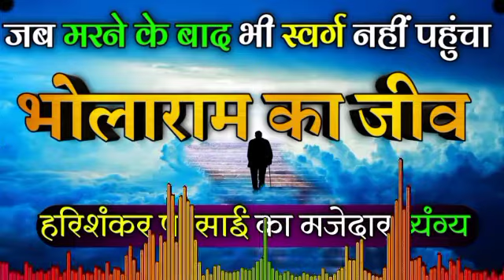भोलाराम का जीव। हरिशंकर परसाई का मजेदार व्यंग्य।Bholaram Ka Jiv story by Harishankar Parsai.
हरिशंकर परसाई हिंदी के सर्वश्रेष्ठ व्यंग्यकार माने जाते हैं। 'भोलाराम का जीव' परसाईं जी की एक ऐसी ही व्यंग्य रचना है जिसमें उन्होंने यमराज, चित्रगुप्त,नारद आदि पौराणिक पात्रों की योजना करके एक काल्पनिक कहानी लिखी है। इस कहानी का उद्देश्य भारतीय कार्यालयों की व्यवस्था और वहां व्याप्त भ्रष्टाचार को आइना दिखाना है।

इस 'माँ हिंदी' चैनल पर मैंने हिंदी की अन्य महत्वपूर्ण कहानियां तथा कविताएं सुनाई हैं। आपसे आग्रह है कि एक बार चैनल पर जाकर जरूर देखें। यहां आपको हिंदी भाषा, साहित्य और साहित्यकारों से जुड़ी महत्वपूर्ण जानकारियाँ मिलेंगी।

आप मुझसे फेसबुक इंस्टाग्राम और ट्विटर पर भी जुड़ सकते हैं---